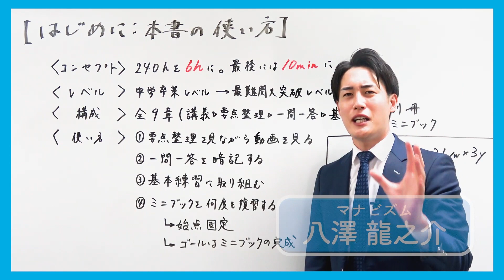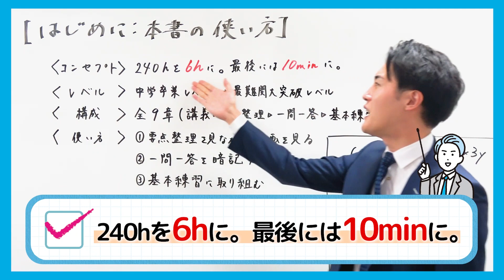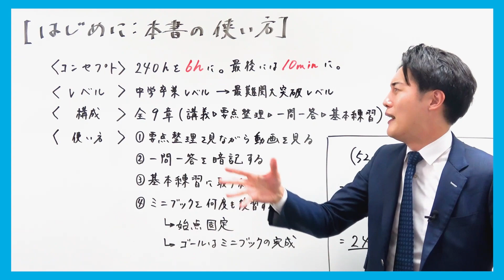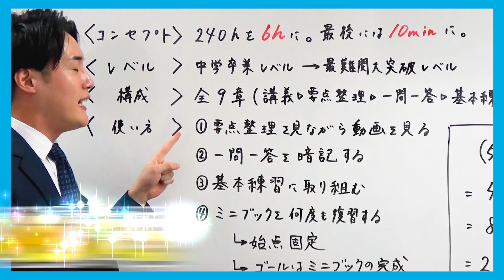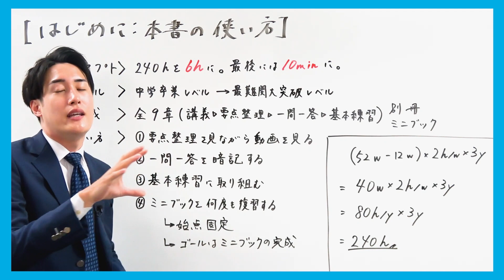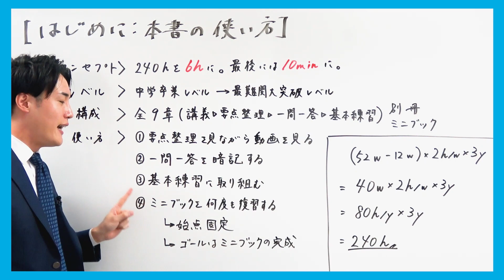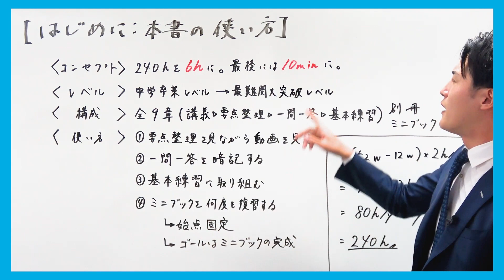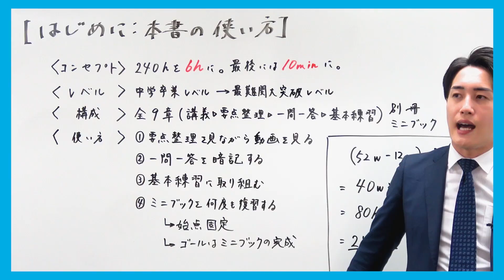【初公開】7月に発売する新参考書の中身をYouTube限定でお届けします〈受験トーーク〉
【6時間古典文法のご予約はこちらから！】

【夏期特別講習申し込み受付中！】
「自習コンサルティング」で「志望校に向けて何からするべきか？」という悩みを解消し、キミ専用の勉強計画を作成！
さらに「科目別映像授業」で受験の基礎を最速で学べます！
6/15(水)までのお申込みで、通常¥49,000が¥15,000でサービスが受けられる超お得なキャンペーン実施中！
詳細は以下のURLから！

00:00~オープニング
00:11~6時間古典文法　出版記念動画
05:27~はじめの動画を大公開！！